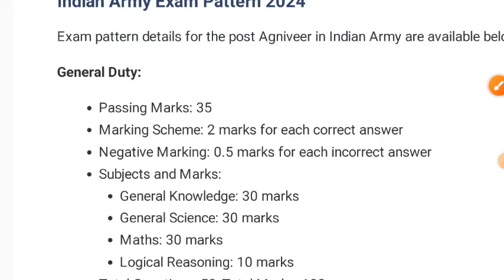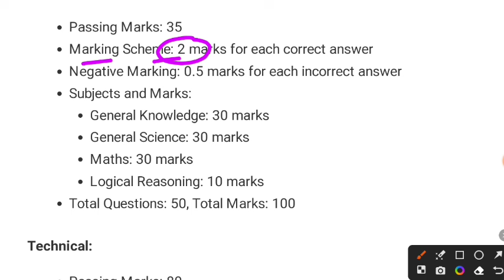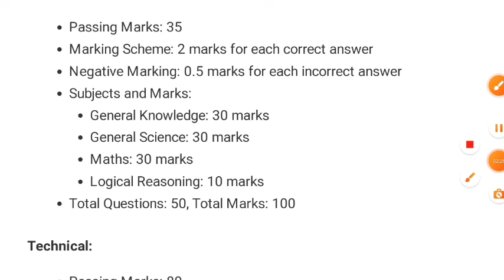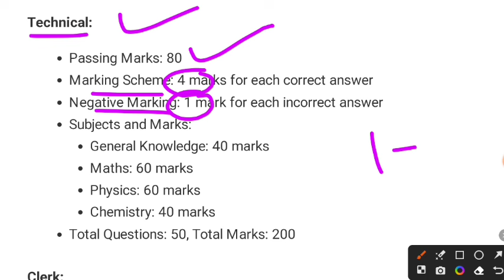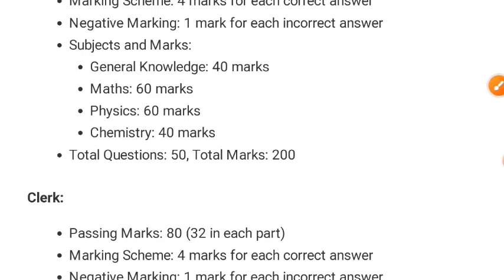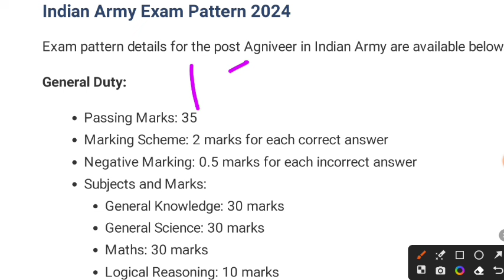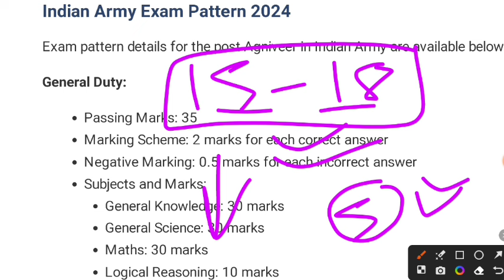Agniveer army Admit card kab aayega 2024 || Admit Card 2024// Army admit card download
Agniveer army Admit card kab aayega 2024 || Agniveer army exam ke liye Admit card kab aayega 2024

DESCRIPTION FOR AGNIVEER ARMY CEE EXAM 2024
Indian Army Agniveer NER GD (General Duty)
Practice Sets:-